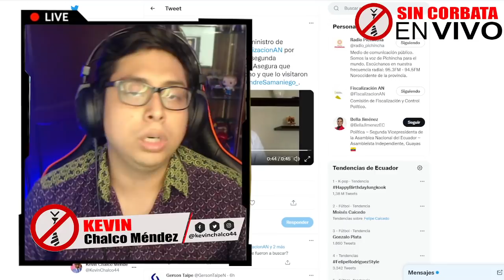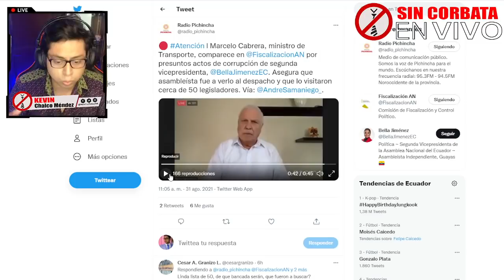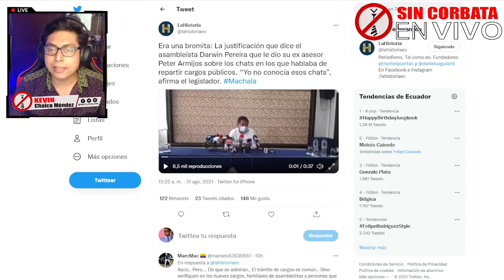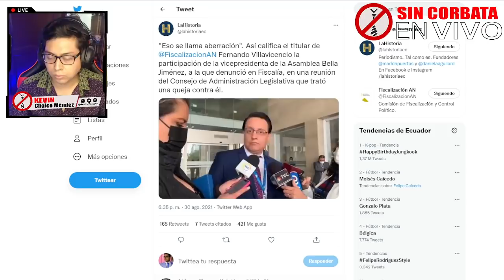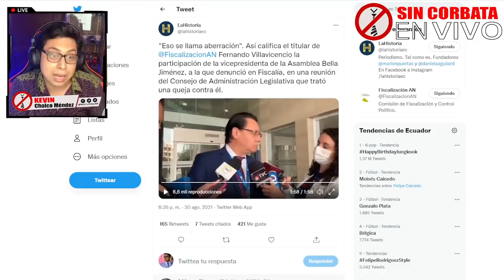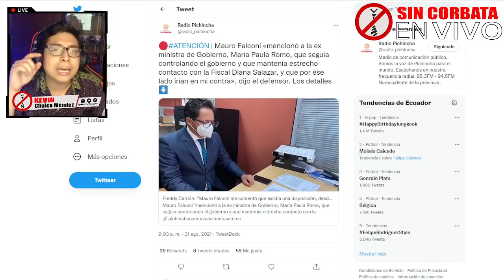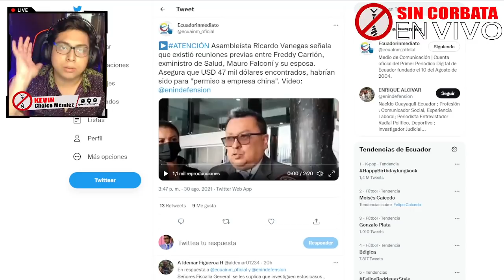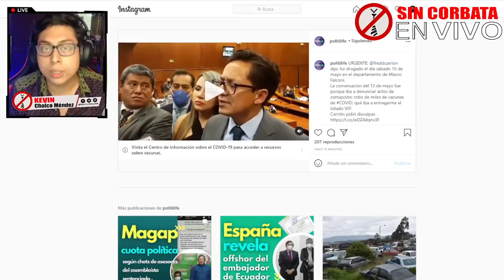YO PUEDO DESENMASCARAR A MORENO ¡ME PUSIERON UNA TRAMPA!